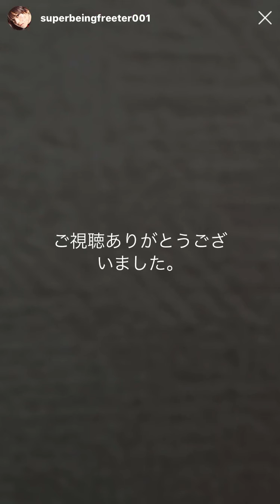木下百花 Instagram Live 歌唱部分❷ 20200419 14:12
左右反転しています。